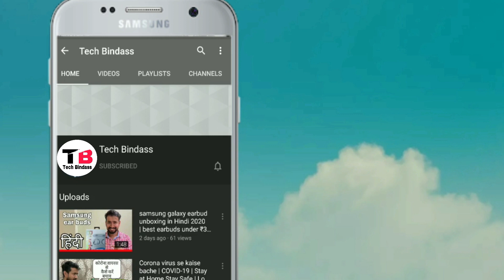YouTube vs Tiktok | Carryminati roasting Tiktok the end | content fight Amir Team navab & Faizu 07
carryminati tiktok roasting video deleted from YouTube

Carryminati&#39;s video, Carryminati youtube vs tik tok, youtube vs tik tok Carryminati, Carryminati lallantop, Carryminati viral video, Carryminati video youtube

tiktok vs youtube, tiktok vs youtube controversy, Awez, darbar, Tiktokersvsyoutubers, Roast, Awez darbar, Let’s not hate let’s Create, Hate speech, Motivation

team nawab, carryminati, lakshay chaudhary, elvish yadav, roasting, tiktok, youtube, india, trending, love, peace, respect, amir siddiqui, amir, team07, team.

YouTubers Reaction On Carryminati, Ashish Chanchlani Reaction On Carryminati, Ashish Chanchlani Tiktok vs YouTube, BB Ki Vines Roast Tik Tok, Elvish Yadav Ti

tik tok, funny, youtube vs tiktok, comedy,

CARRYMINATI, carryminati tik tok, carry tik tok, faisu reply to carry minati, carry new video, gareeb, gareeb carryminati, youtube tik tok drama, youtube vs tiktok

youtube vs tiktok, carryminati video removed, why youtube vs tiktok video deleted, how youtube vs tiktok started, youtube vs tiktok

YOUTUBE VS TIK TOK, tiktok vs youtube, youtuber vs tiktoker, tiktoker vs youtuber

trending, now, youtube vs tiktok, tiktok vs youtuber, controversy, tiktok, youtube, respect tiktok

tik tok, funny, youtube vs tiktok, comedy, vines